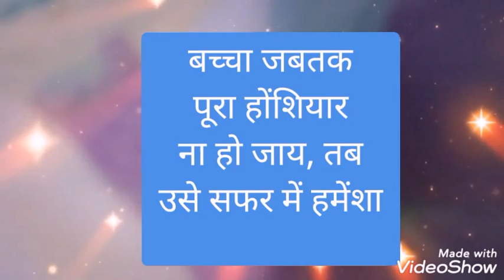Shocking CCTV footage ( CCTV video recording ).